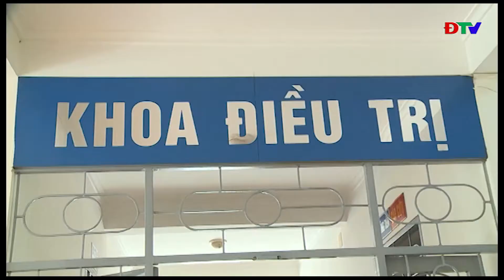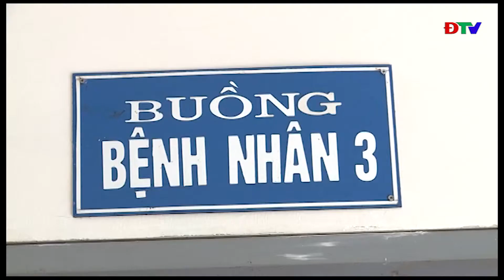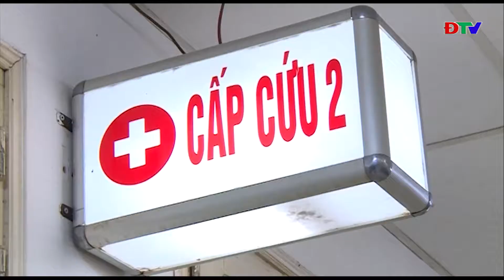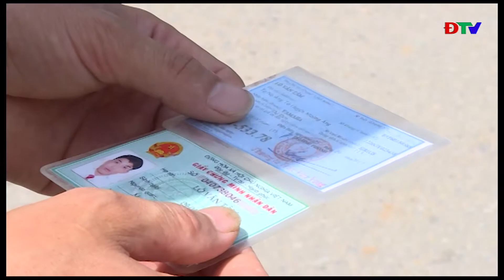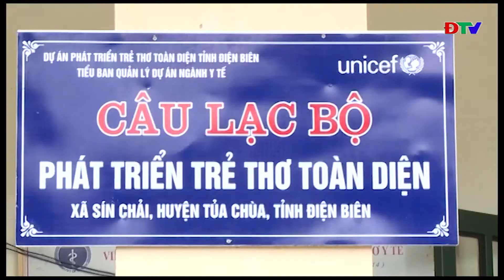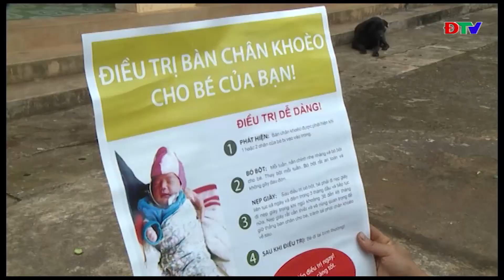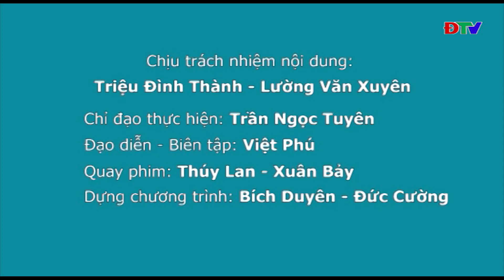ĐIỆN BIÊN - Y TẾ VÀ SỨC KHỎE (NGÀY 18 9 2019)